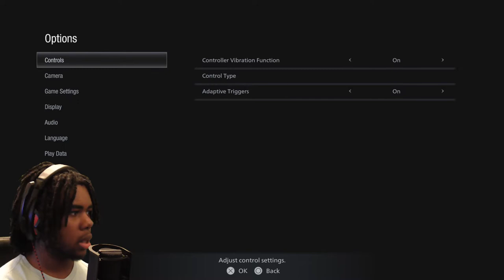THIS IS ABSOLUTELY INCREDIBLE! | Resident Evil 8 Demo PS5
The New Demo For Resident Evil 8 Is Finally Here! All PlayStation Users get early access to this Demo and the 2nd Demo coming April 24th. Today will be Playing on the PS5! LET'S PLAY

Resident Evil Village is an upcoming survival horror game developed and published by Capcom. It will be the tenth major installment in the Resident Evil series, and a narrative sequel to Resident Evil 7: Biohazard. It also includes an online multiplayer mode, Resident Evil RE:Verse.

Resident Evil Village is set a few years after Resident Evil 7. Ethan Winters returns as the protagonist.[6] Ethan has been living with his wife Mia and daughter Rosemary when Chris Redfield suddenly appears and kidnaps him to a mysterious European village.[7][6][8] Ethan has to traverse the village to rescue Rosemary.[8] The game also features an antagonist known as Alcina Dimitrescu,[9][10] as well as the deity-like figure Mother Miranda, who is a "presence worshipped by the villagers."[8]

Yur New?

Lets Play's & Funny Moments as well as occasional Tutorials, Reviews, & Reactions to the newest and most popular games. Story Driven Video Games of all genre! From Anime To Horror! I hope to make all of you laugh or at least make you smile.